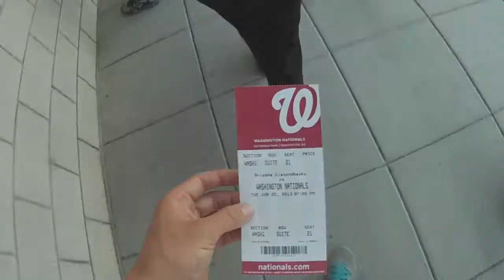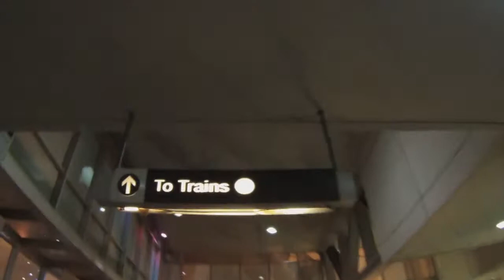GoPro Suite Seats at Nationals Game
Took some video of our trip to the Washington Nationals game and threw together bits and pieces of video—from the metro ride, to the "suite" seats and back. Don't forget to watch in HD!

Hit us up on Twitter @JTC_3 and @Luke_Leftwich

Filmed using GoPro Hero 3 White.